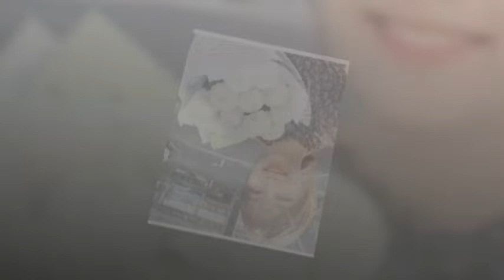Kim Yoo Jung Birthday - 1999 - 22 -September - Wednesday.Continue Reading